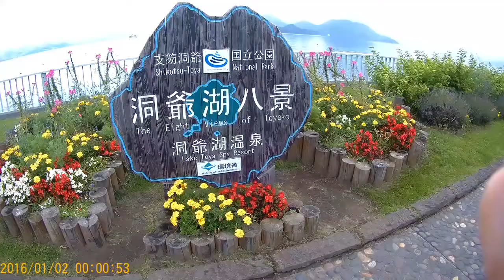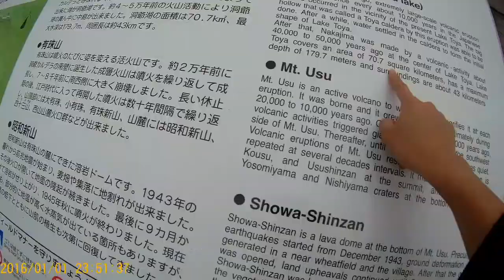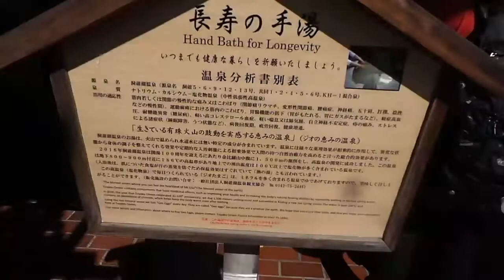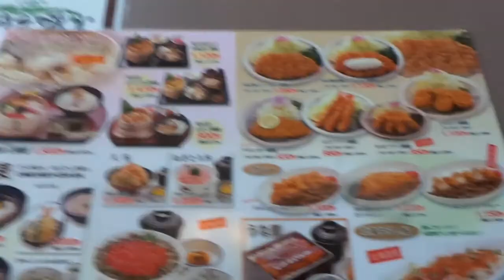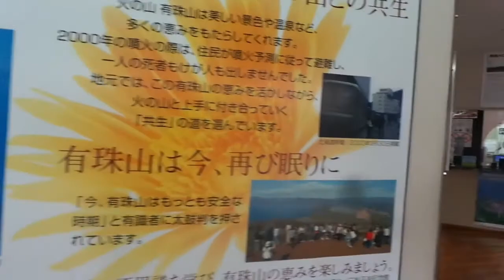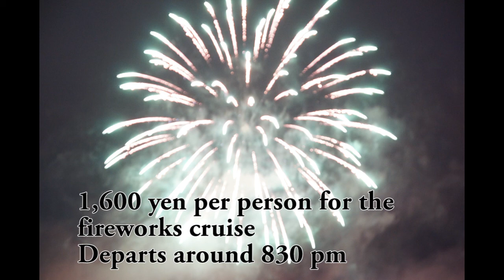Hokkaido 北海道Travel with me VLOGGING: Lake Toya 洞爺湖旅行/湖のtoya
Hi,
sorry for my late updating. This is another travel video to Hokkaido Japan in Lake toya. We went to hotspring in Lake toya, went to the fireworks at night, tour around lake toya and hike around Mount Usu. It was fantastic. I love my trip in Hokkaido so much especially the fresh air and the sightseeing there. However, the scallop in Lake toya disappointed me a bit. Overall the trip in Hokkaido was awesome!!

channel:NaNaOrange2015